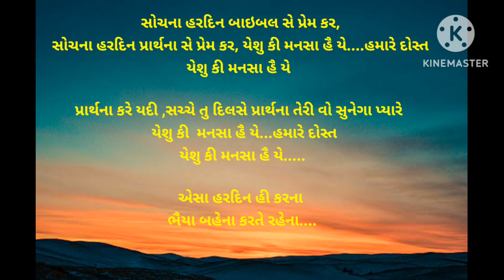Sochna har din